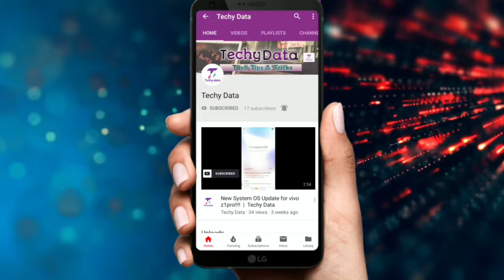Free Cryptocurrency Android App || Pi Earning || Worth Mining without payment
link:I am sending you 1π! Pi is a new digital currency developed by Stanford PhDs, with over 10 million members worldwide. and use my username (dipanray) as your invitation code.